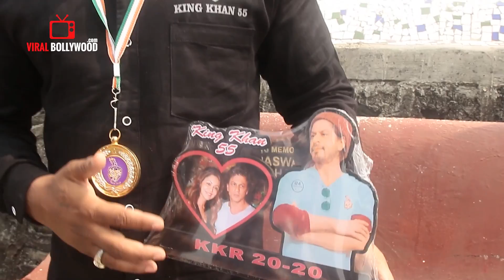हमे SRK को देखना है | SRK Craziest Fans Outside Mannat COMPLETE VIDEO | SRK 55th Birthday